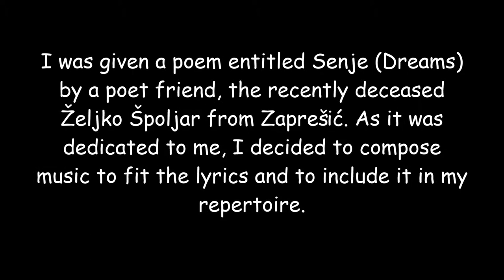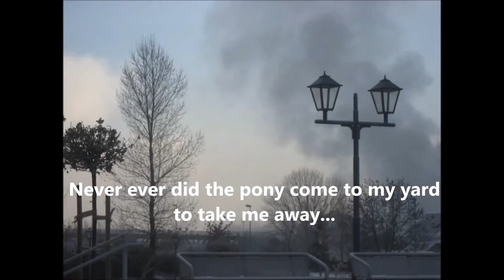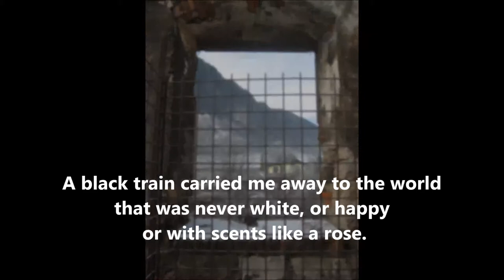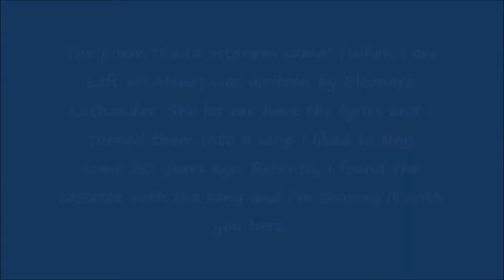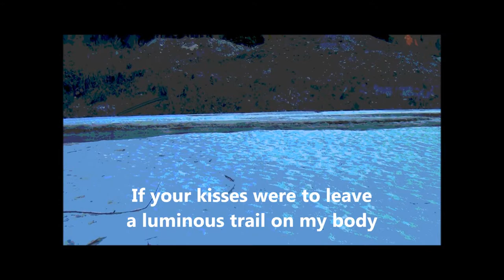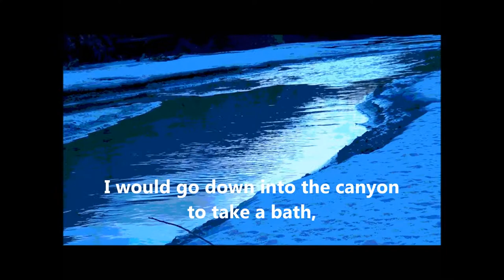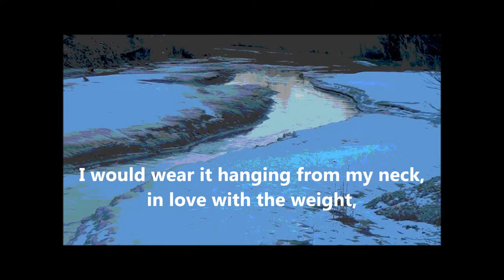Dunja's Bla-blas & La-las 024 - Why the Guitar?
Telling you a Song / Singing you a Tale / Bla-bla-bla & La-la-la
I am Dunja Knebl, folk singer, singer-songwriter from Zagreb, Croatia, and on this channel I will be telling about songs, and singing tales, mostly traditional ones. I will be sharing with you not only my music, but also my opinions on many things I have encountered since beginning to sing in public, unusually late in life - at 47.
I'm happy to say that I made this all by myself. I did listen to advice and I read a lot of helpful things I found on the Internet. Also, I followed some of the advice given by my good friends Vanesa, Ivan, Bojan and Tomo. Everything else (video, editing, recording, lighting and, of course, singing and content planning) is based on the DIY principle. I am putting stress on this because, among other things, I would like to show that age does not have to be an obstacle in doing things. The Internet is an incredible place and is not appreciated enough, but taken for granted. It can be the place for many wonderful things, and there is never enough music because MUSIC IS MAGIC.
The drawing was made by my friend Bojan Slevec.

In future I will probably improve technicalities. My videos were filmed with a ZOOM H8 camera. The videos for the songs were filmed by Bojan Slevec, and they were edited by me. No additional microphones were used to record the audio, except for the short Bla-bla-bla/La-la-la theme recorded with H4 Handy Recorder.

Songs : cassette recordings:
1. Senje (lyrics: Željko Špoljar, music: Dunja Knebl, arrangement: Dunja Knebl)
2. Kada ostanem sama (lyrics: Eleonora Luthander, music: Dunja Knebl, arrangement: Dunja Knebl)
2. Stani mi se Marica (traditional Croatian folk song from Međimurje)